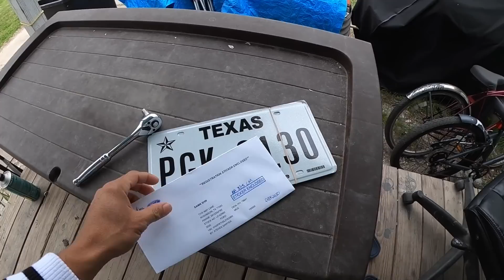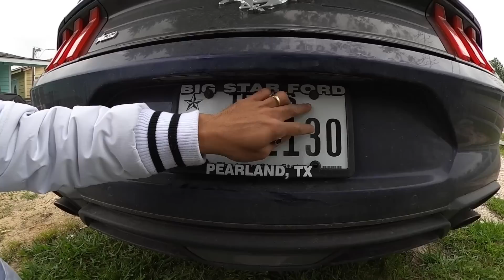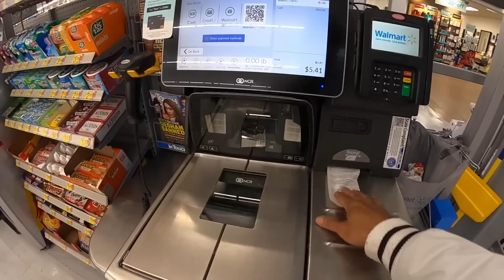កៅអីក្រោយ Ford mustang 2.3l អង្កុយកើតមែនរឺអត់|BSAMN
hello everyone today is Monday in america 26 so glad to see you again so to day I gonna do a video about my ford mustang a gain hope you guys like it thanks for watching